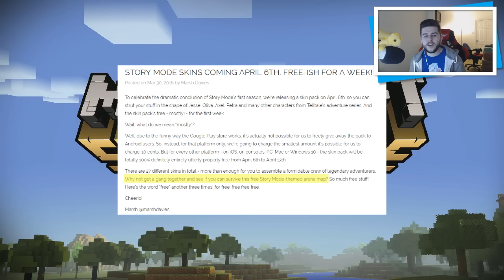★Minecraft Xbox 360 + PS3 - Minecraft Story Mode FREE! Skinpack & Arena Map COMING! (FREE SKINS!)★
► My Server: eckocraft.mcph.co
► FTB Server: ftbeckocraft.mcph.co

Welcome to a Minecraft Console Edition update video, today I'm sharing the news with you that we are getting a FREE Story Mode skinpack on the 6th of April! - It will features 27 news skins! hope you're all excited.